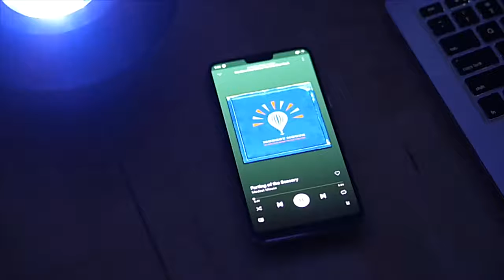Bluetooth Galaxy Projector